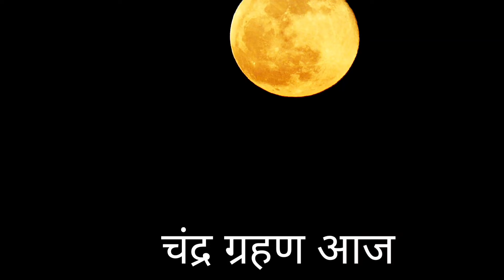25 july 2024 को chandra grahan है या नहीं ? aaj grahan hai kya? chandragrahn 2024| today eclipse?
25 July 2024 Chandra Grahan बहुत प्रभावशाली 6 राशियाँ होंगी करोड़पति चंद्रग्रहण 24जुलाई 2024 को

24 जुलाई साल का सबसे बड़ा चंद्र ग्रहण इन 6 राशि वालों को करोड़पति बनने से कोई नहीं रोक सकता..| वास्तु शास्त्र, Vastu Shastra, Money धनवान upay उपाय PradeepMishraJi BageshwarDhamSarkar Pandit Pradeep Mishra Ji Upay, Bageshwar Dham Sarkar ke upay, karodpati ban jaoge is upay se, Jyotish Shastra| Chanakya Neeti Motivational | Chanakya Niti full in hindi | Motivational Video | Roshan Zindagi

24 जुलाई साल का सबसे बड़ा चंद्र ग्रहण इन 6 राशि वालों को करोड़पति बनने से कोई नहीं रोक सकता..

24 जुलाई साल का सबसे बड़ा चंद्र ग्रहण इन 6 राशि वालों को करोड़पति बनने से विधाता भी नहीं रोक सकते... , 24 जुलाई साल का सबसे बड़ा चंद्र ग्रहण इन 6 राशि वालों को करोड़पति बनने से विधाता भी नहीं रोक सकते...

24 July 2024 Chandra Grahan | 6 राशियां होंगी करोड़पति | Lunar Eclipse | चंद्रग्रहण 24 जुलाई 2024

24 July 2024 Chandra Grahan | 6 राशियां होंगी करोड़पति | Lunar Eclipse | चंद्रग्रहण 24 जुलाई 2024

24 July 2024 chandra grahan | 24 July 2024 chandra grahan timing | Chandra grahan 2024

चंद्रग्रहण 2024
chandragrahankitnebajelagega?

24 July 2024 chandra grahan
chandra grahan 2024 July
24 July chandra grahan
July mein chandra grahan kab hai
July 2024 chandra grahan
July grahan 2024
24 july grahan
29 July 2024 chandra grahan
July mein chandra grahan kab hai 2024
2024 mein grahan kab lagega
24 July ko kya hai
chandra grahan 2024 date and time
chandra grahan July
grahan in July 2024
khagras chandra grahan 2024
July mein chandra grahan kab lagega
| Sawan 2024 Date | होलिका दहन 2024 | Sawan kab hai 2024 mein | Sawan Dahan 2024
sawan kab ki hai
sawan kitni tarikh ki hai
sawanka dahan kab ki hai
sawankadahan2024

चंद्र ग्रहण 2024,चंद्र ग्रहण,chandra grahan 2024,lunar eclipse 2024,solar eclipse 2024,चंद्र ग्रहण सूतक काल,chandra grahan 2024 in india,चंद्र ग्रहण 2024 कब है,होली चंद्र ग्रहण 2024,चंद्र ग्रहण कब से कब तक है,चंद्र ग्रहण 25 मार्च 2024,surya grahan 2024,चंद्र ग्रहण 2024 में कब लगेगा,चंद्र ग्रहण 2024 राशियों पर असर,चंद्र ग्रहण कब लगेगा 2024 में,भारत में कब लगेगा चंद्र ग्रहण 2024,चंद्रग्रहण 2024,चंद्र ग्रहण 2024 राशियों के लिए शुभ
श्रावण का पवित्र महीना भूलकर भी ना करें ये काम सारी पूजा पाठ हो जायेगी बेकार Sawan Somvar 2024
chandragrahankitnebajelagega?